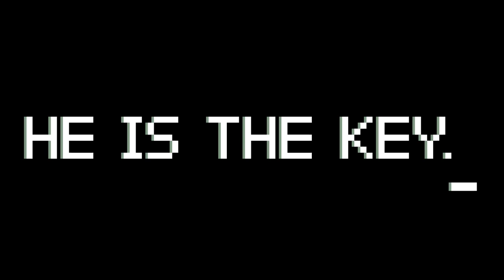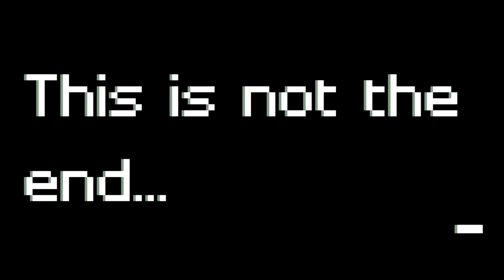"Old World New Enemies" | Task Force Exodus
In the wake of a brutal terror attack in South America that led to the death of two Americans, a JSOC Task Force was formed in hopes of finding and eliminating those responsible. But there's more to the picture as the Task Force follows a winding rabbit hole of lies and deception across the globe.

*Events portrayed here are purely fictional. Any and all resemblance or references to real-world events or people are used in a fictional setting. This is a video game.